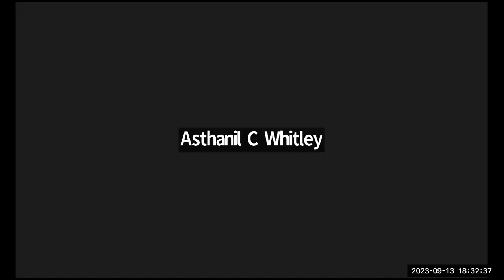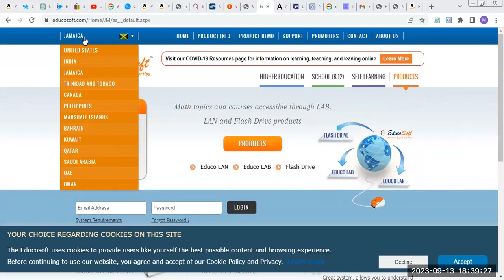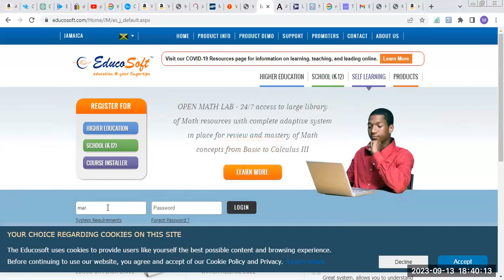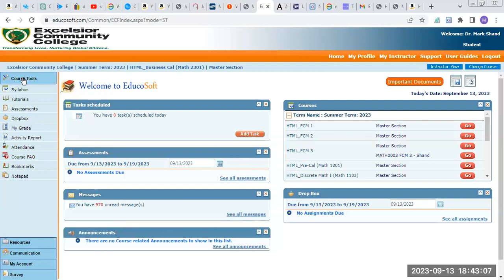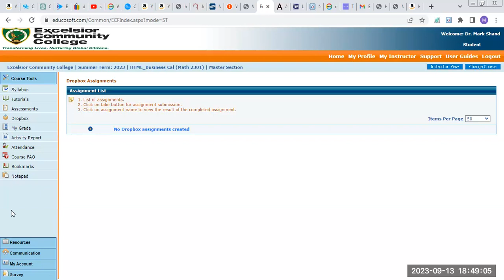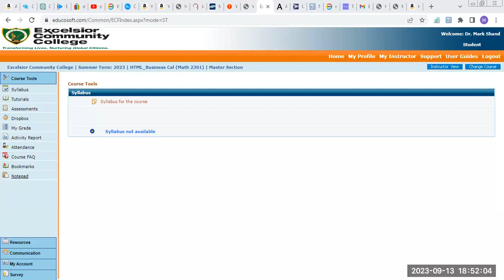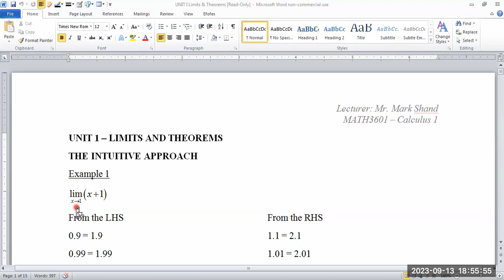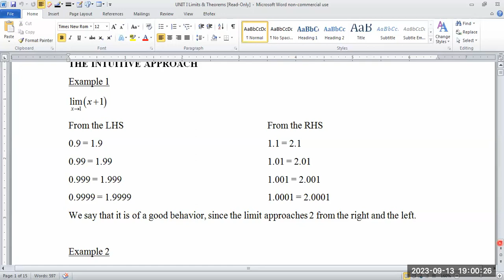MATH3601 Calculus 1 - Semester 1, 2023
introduction and housekeeping